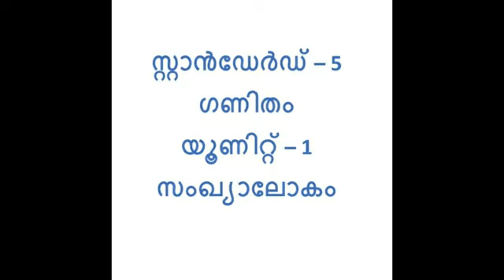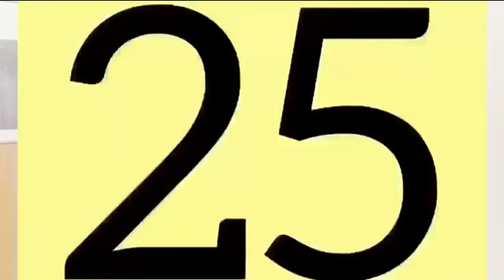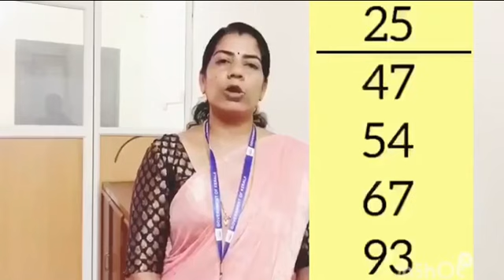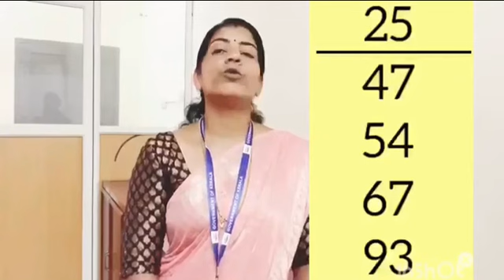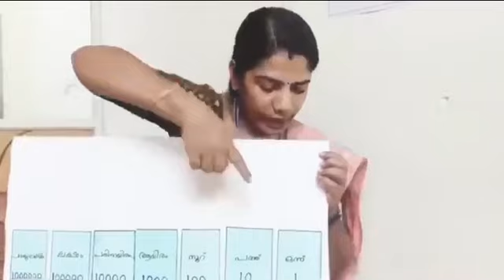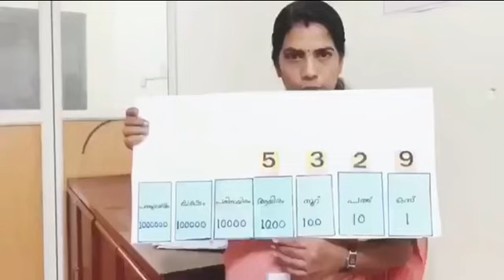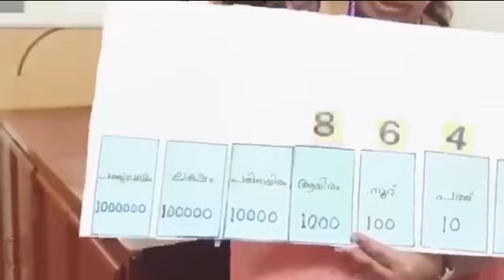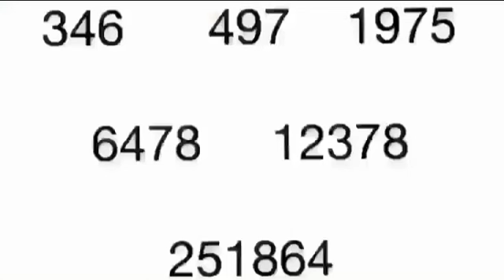Std 5 Maths Unit 1 Class 02 White Board SLD